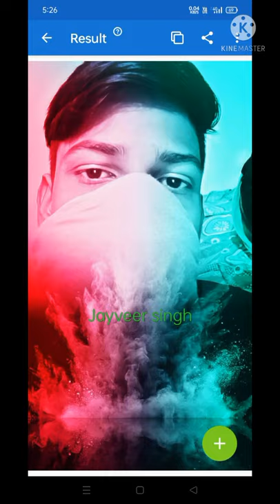jayveer singh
comedy vide